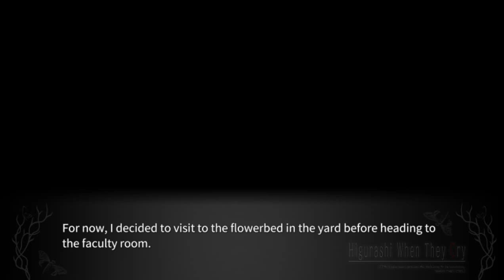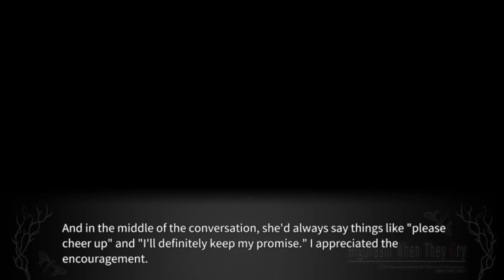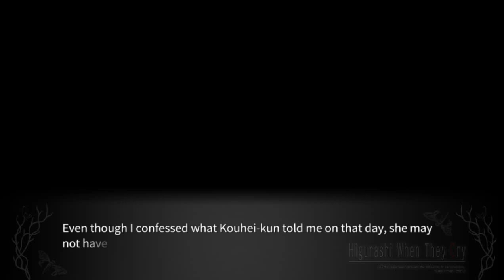TOKIHOGUSHI PT7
Steam-lambdadelto_34